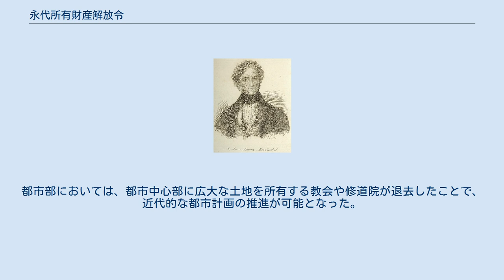永代所有財産解放令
スペイン宰相メンディサバル 永代所有財産解放令 （-えいだいしょゆうざいさんかいほうれい、Desamortización）は、18世紀後半から20世紀初頭にかけ、幾度か出されたスペインの法令の名前。
最も有名なのは1835年から1837年にかけ、スペイン首相フアン・アルバレス・メンディサバルが出した法令で、メンディサバル法（Desamortizacion Ecclesiastica de Mendizabal）の別称で知られる。
他の国でも同様の現象が起きた。
 メンディサバル以前にも、カルロス3世・カルロス4世時代にイエズス会の財産没収が行われた。
ホセ1世（ジョゼフ・ボナパルト）も、フランス軍の経費接収目的で教会財産没収を行った。
 公共の土地、永代所有されてきた非生産的な土地（大半はカトリック教会、修道会や上級貴族が多くの遺産や寄付を通じて代々所有していた）を没収し、競売にかけた。
法令の目的は、国富を増やし、新興ブルジョワや中産階級、そして農民の土地所有を進めることだった。
また、公的債務の解消を模索していた国庫にとって、願ってもないことだった。
富裕層は土地所有を促進する立法を支持した。
カルリスタ戦争の中にあった自由主義派の政府にとって、保守的なカルリスタを支持する教会権力をそぐ狙いもあった。
 最終的に、数世紀にわたって所有されてきた、スペイン国内の由緒ある修道院の多くが明け渡された。
都市部においては、都市中心部に広大な土地を所有する教会や修道院が退去したことで、近代的な都市計画の推進が可能となった。